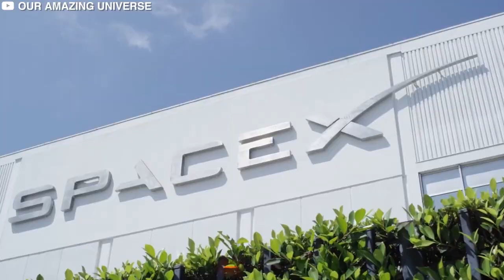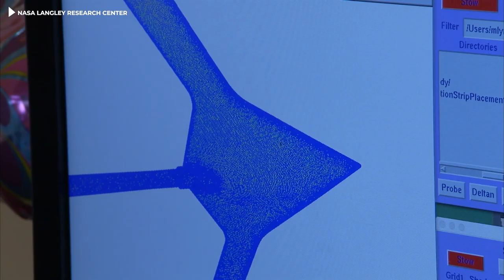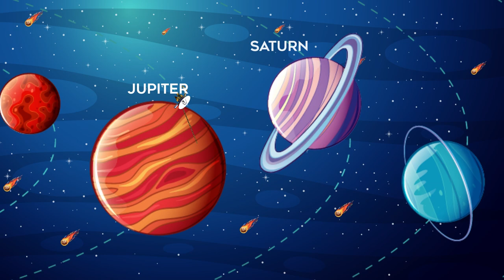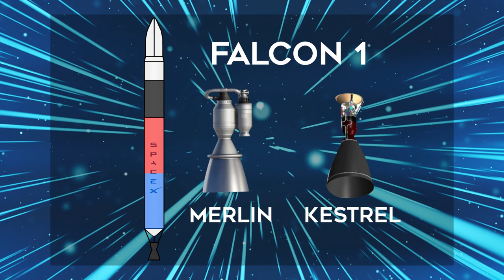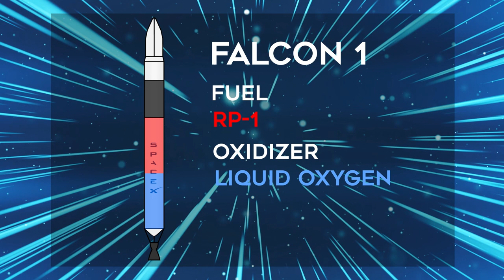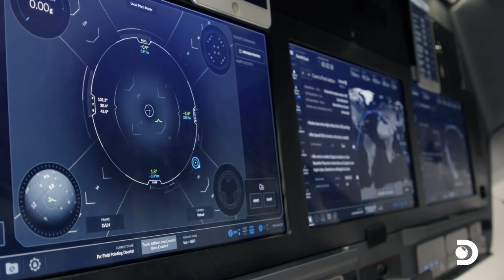How SpaceX OUTRAN NASA 100%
Humans have been roaming the planet Earth for quite some time. We’ve been here for approximately 6 million years. So you would think that we're very knowledgeable of our surroundings by now. But that's not the case. Still, 80 percent of the world's oceans remain uncharted, unexplored, and undiscovered. This is an incredible number and it appears that we know even less about space.
To this date, scientists have only explored about 4 percent of the visible universe with telescopes. So, a lot is to be further investigated.  Two companies are leading the way for future discoveries. They are SpaceX and NASA. These two are very different and have sometimes come head to head in recent years. but how exactly does their relationship impact the future of space travel?

Start your engines because in today’s video we’ll be taking a deep dive into the SpaceX and NASA interrelation.

Launching humans and goods into space used to be dominated by government agencies that worked with large aerospace companies only. But not anymore. In the past two decades, startup space companies have proven they can compete with and in some cases outperform their larger counterparts on their own. There’s no better example of this than SpaceX, the Hawthorne, California-based company that lands their used rocket boosters creating scenes that seem straight out of science fiction. In this story, They are the underdog that emerges victorious.

But let’s not get ahead of ourselves and know both of these organizations a little bit better first...

How did this begin? On October 1, 1958, one of the founding fathers of space travel, President Dwight D Eisenhower established the National Aeronautics and Space Administration or NASA. Most space achievements that took place in the U.S. during the early days were accomplished by them. For example, from being the first agency taking people to the moon to creating the first U.S. satellite, NASA is a government agency in the United States that’s funded by taxpayers and has more than a dozen locations across the country. Their budget is set through a political process, with nearly half of it going to the human spaceflight program. Another third of this budget goes to its science division, which includes Earth science, astrophysics, planetary science, and heliophysics. They also send out spacecraft to investigate and explore planets and other worlds.

In addition, NASA conducts aerospace research and provides funding for different space technology development initiatives. According to studies, the agency provides the United States with a broad range of social and economic benefits.

Decades later, CEO Elon Musk who is known for founding the electric and self-driving vehicle company Tesla, also created SpaceX. This American startup had a single purpose in mind: to colonize  Mars. Musk always had a dream to make humans a multi-planetary species. According to him, humanity's long-term survival is in danger if it stays limited to just this one planet. Sooner or later, some disaster, maybe a supervolcano, asteroid, or nuclear war, will end our stay here. Musk hopes that colonizing another planet would help reduce the strain on ours which is running out of resources fast.

Musk has done incredibly well for himself. He and his crew have been able to transform SpaceX from nothing to something magnificent. Well, when I say nothing, it doesn’t mean that he started without any money. Before Musk launched SpaceX, he had many other companies. One of them is PayPal, an online payment service provider that he sold for 1.5 billion dollars and used the proceeds to later launch SpaceX.

NASA is mostly known for its International Space Station, a low-earth-orbit space laboratory that’s 408 kilometers above our heads and traveling at a speed of 7.66 kilometers per second. That's more than 17,000 miles per hour! It was launched in 1998 as a joint venture between agencies like the American NASA, the Russian Roscosmos the Japanese JAXA, the European ISSA, and the Canadian CSA. This global endeavor was designed to advance our research while also serving as the world's first permanently manned earth-orbiting station.

Other achievements include the Voyager 1 and Voyager 2 space probes, which have already traveled to Jupiter, Saturn, Uranus, and Neptune. Both of these space probes have since gone beyond what was previously thought to ever be possible. Voyager 1 entered interstellar space in 2012, a place beyond the heliosphere where the sun's heated winds collide with a cooler and denser medium. Voyager 2 crossed the boundary six years later, carrying with it a first-of-a-kind sensor that will allow scientists to perform new types of measurements.

SpaceX is a company that is still in its infancy when compared to the established NASA, which has a more multinational reach.

🎙VA: Lanzxz @Boat_Oil